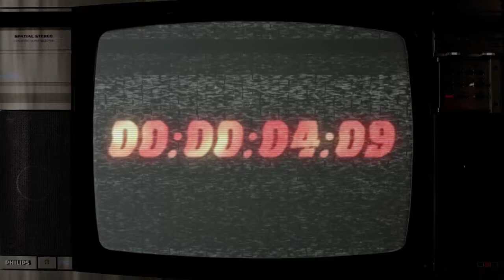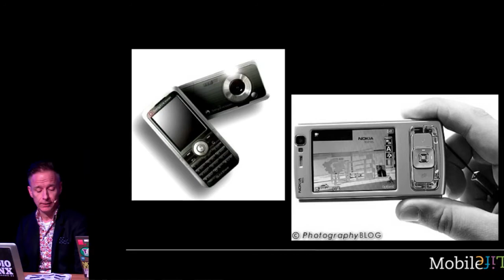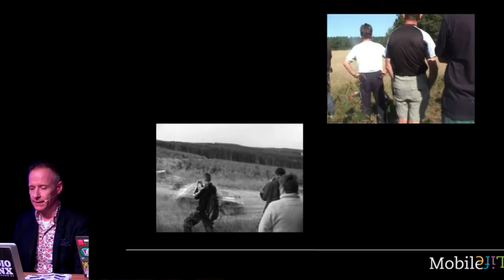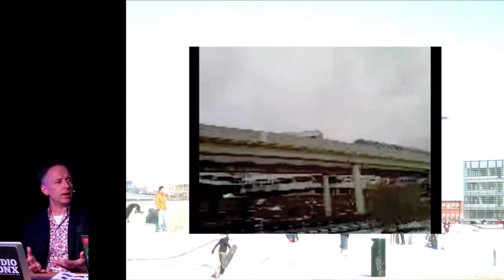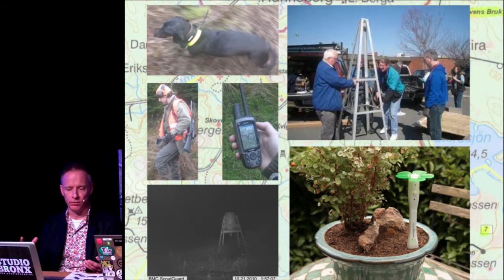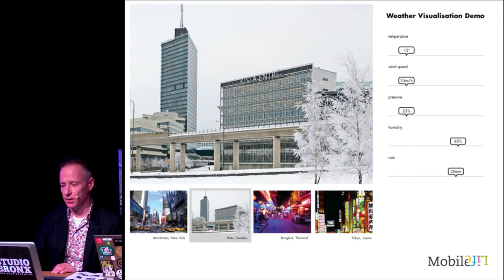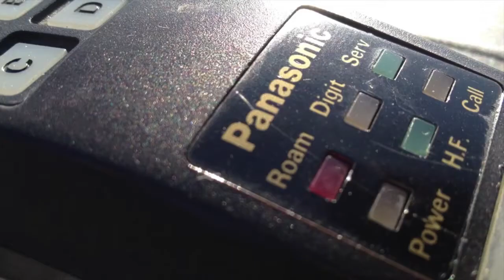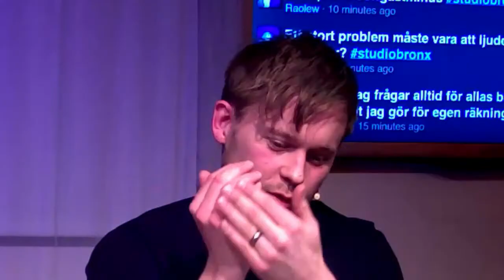StudioBronx AW S01E09 Oskar Juhlin